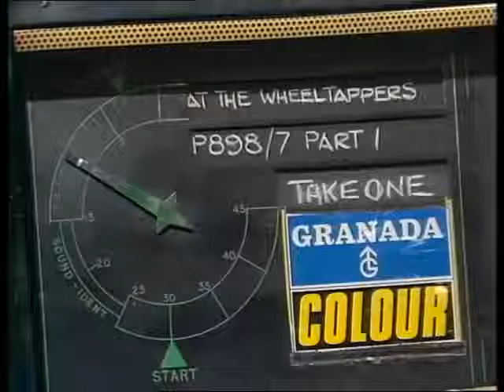Wheeltappers and Shunters Social Club - Cannon & Ball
Cannon and Ball's 'star turn' on the Wheeltappers and Shunters Social Club.

Original transmission 19th May 1977.